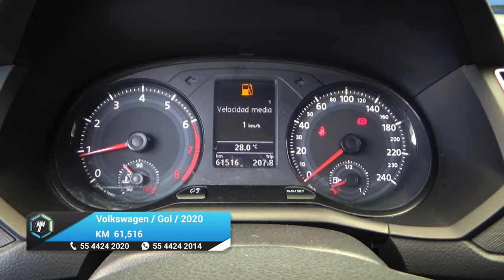Volkswagen / Gol / 2020 - 19604